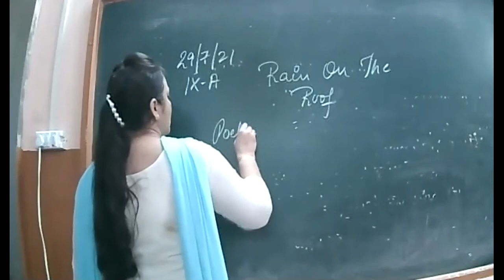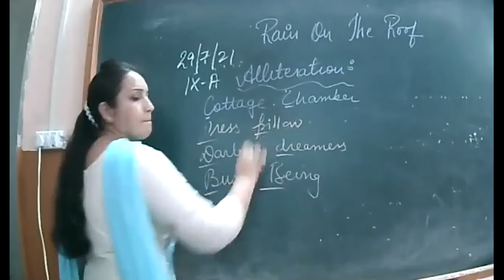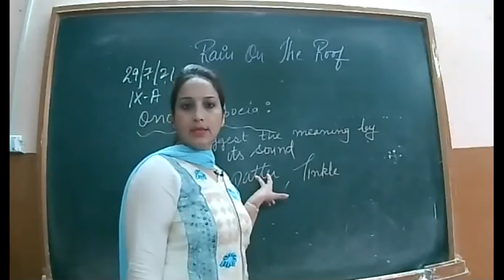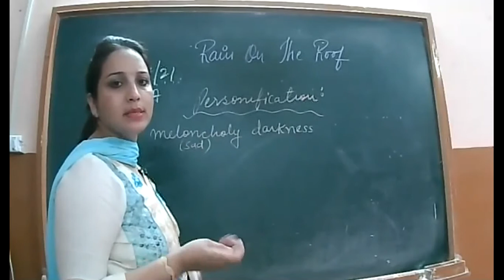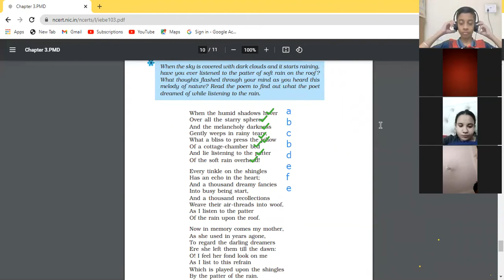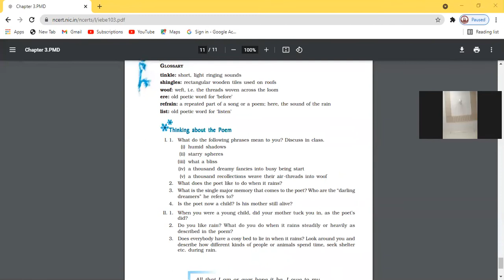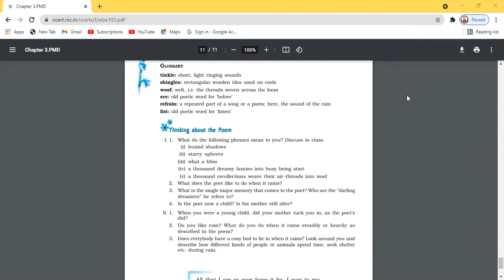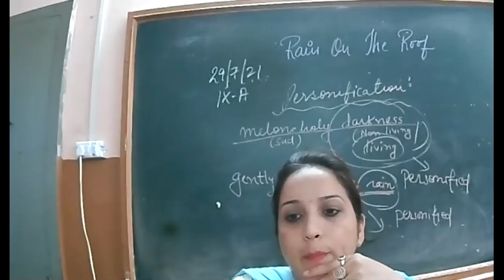29.7.2021 IXA ENG.